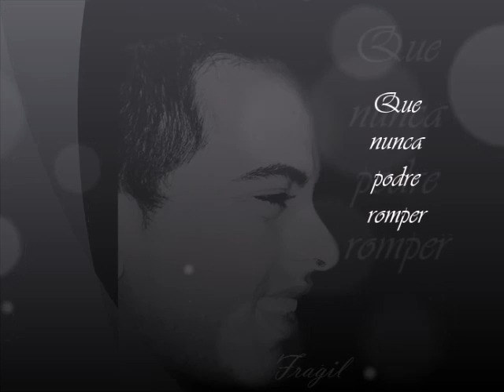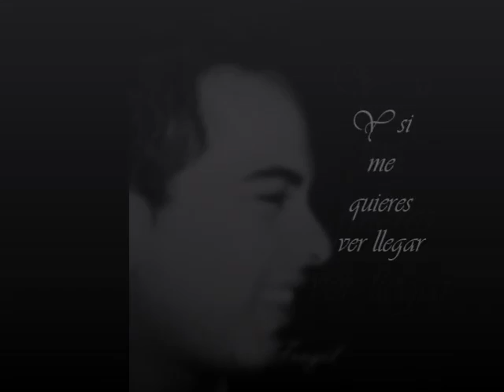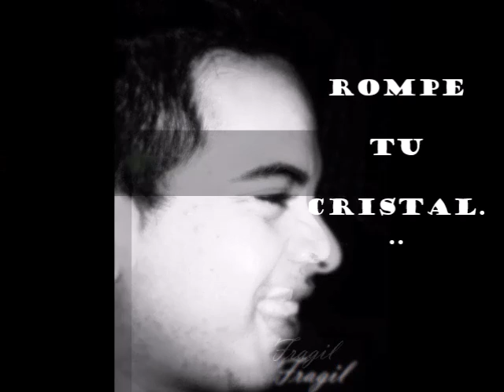Gabriel mata frágil!!